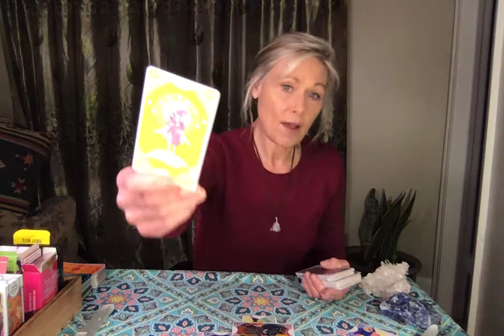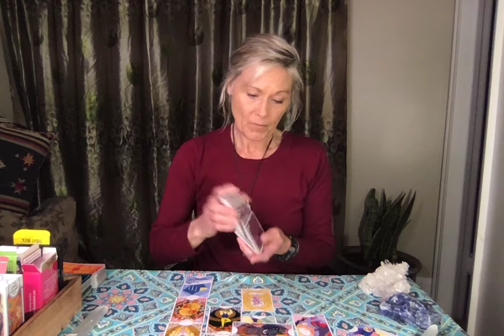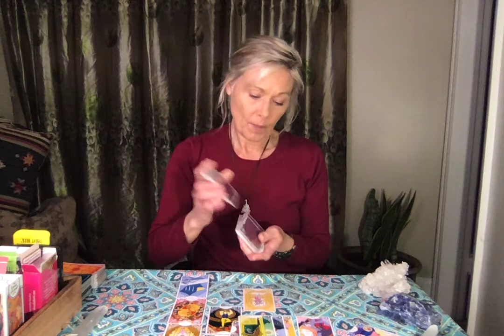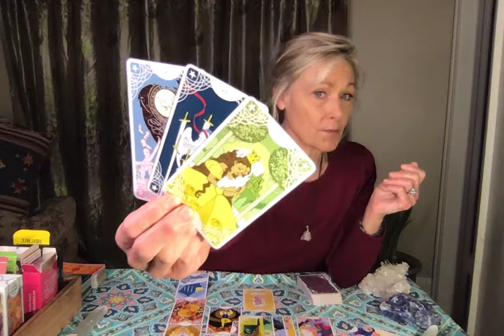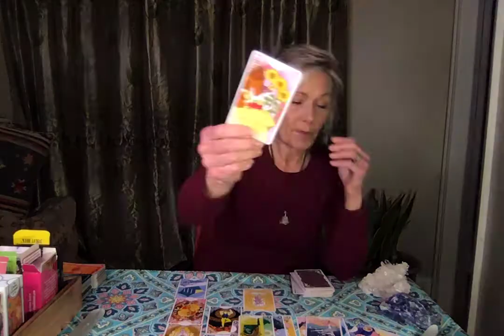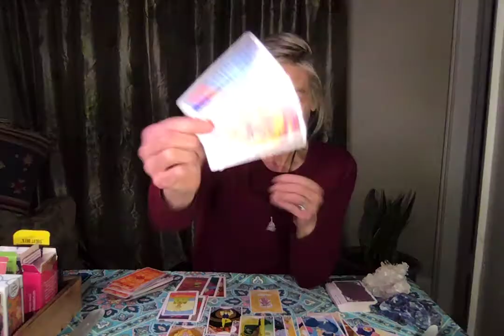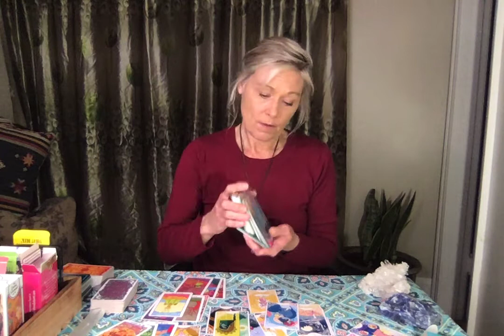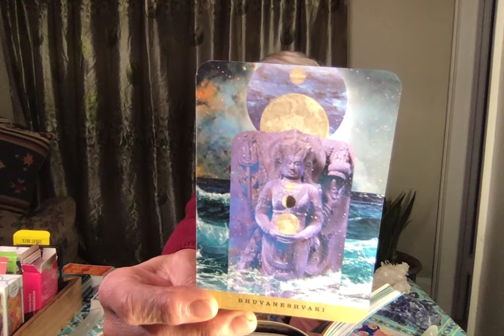Cancer, "Not Your Burden, Not Your Monkeys" March 23-30, 2021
Extended video’s dive deeper into the general message. Often times new information or vital information is revealed for the viewer.

Pendant: “Clear Quartz Crystal” energies connected: clearing impurities and psychic debris from energy field. realign and refocuses the body, mind, spirit towards goals, increases concentration and clarity. Invokes peace.